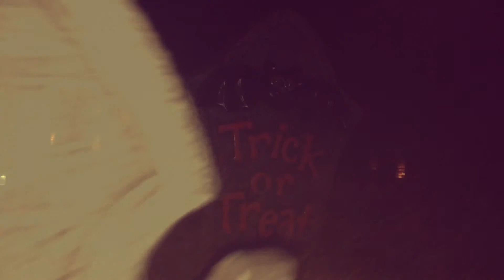The Ghost Motel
2014 Halloween season decorations... :)